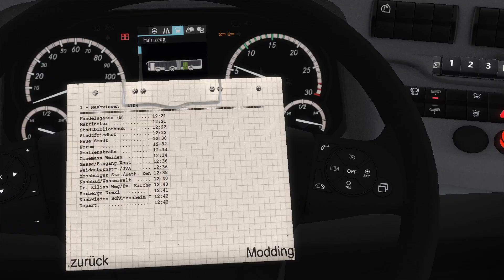Jokervation plays OMSI 2 | Weiden V2 | 1 | C2 G from Mx200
Hello Viewers, im back in OMSI 2 taking a look at Weiden V2.  When this map first started I believe the creator wanted to see how much is possible in OMSI 2 to have this much detailed scenery in a map. People were impressed by the looks and so the creator has expanded his map with 2 lines. Line 1 and 2 are playable.

I will be driving line 1 and I will be driving it with the hybrid version of the C2G Mx200 pack. The repaint that I am driving with is included in the download of the map.